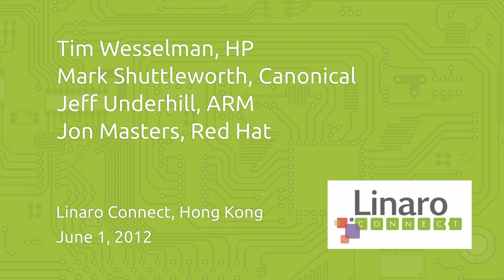It's time for ARM in the Enterprise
At Linaro Connect in Hong Kong, four visionaries from four key companies gathered to discuss a strait-forward question: Why is now the time for ARM in the Enterprise?